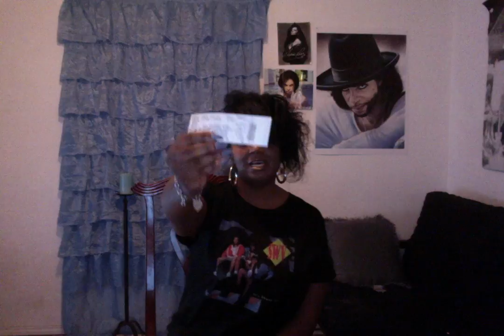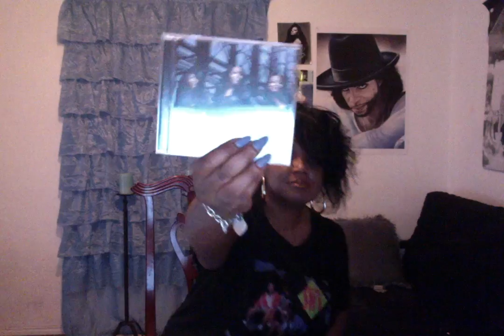My SWV cds